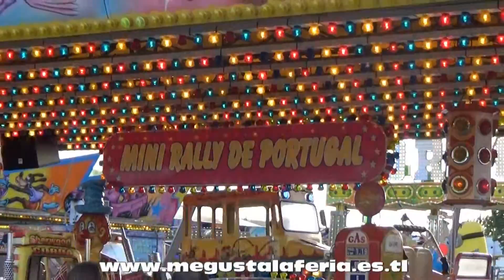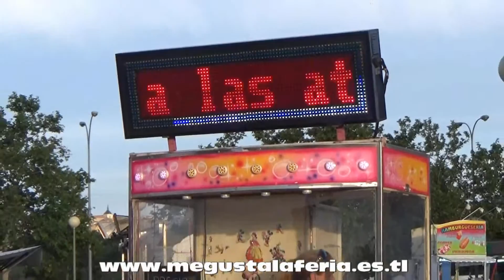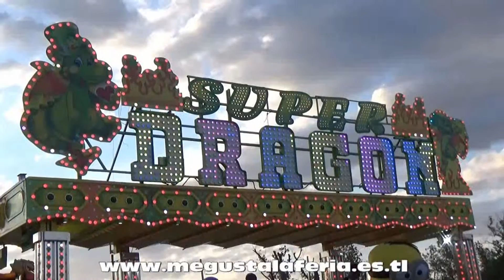Atracciones de Feria en las fiestas del Corpus de Toledo 2016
Diferentes atracciones instaladas en el recito ferial de La Peraleda de Toledo con motivo de las fiestas del Corpus 2.016 realizado la web de las ferias.